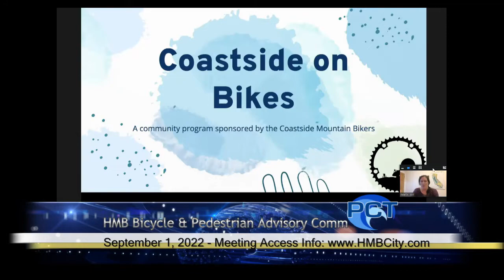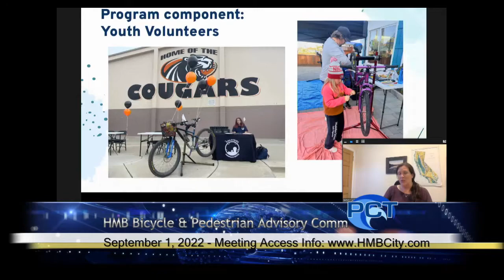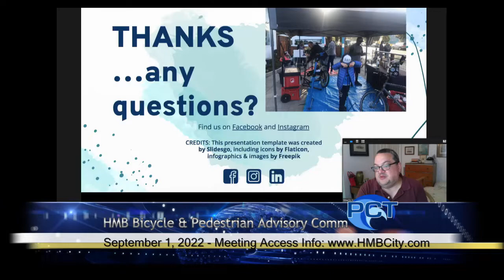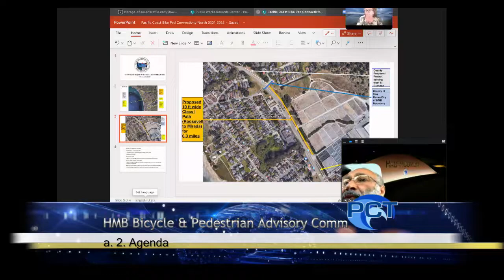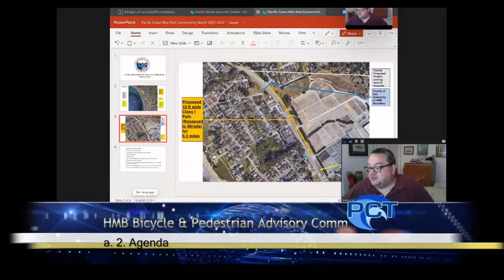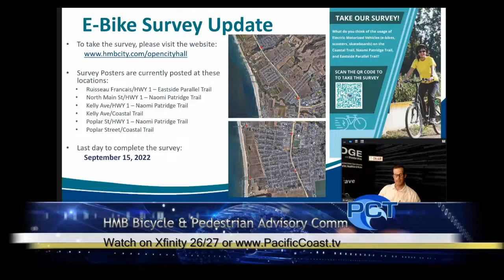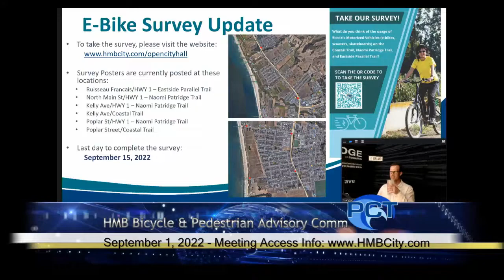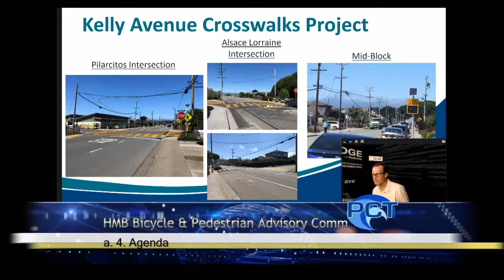HMBBPAC 9/1/22 - Half Moon Bay Bike & Pedestrian Advisory Committee Meeting - September 1, 2022